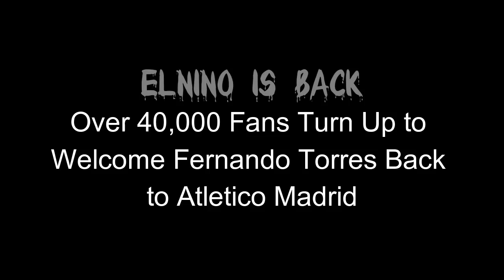El Nino (Short Film)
The professional career of Fernando Torres from beginning to end in the short film (El Nino(
Fernando Torres Career
Fernando torres
El Nino
Atletico de Madrid
Liverpool
Chelsea